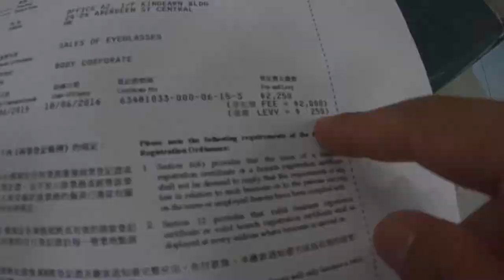トイレ爆発！逆流５時間 でも「うん」がついたかお客様沢山！ そして帰国 エベレストに行ってきます！264/1000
トイレ爆発！逆流５時間　でも「うん」がついたかその間もお客様沢山！そして帰国

アジア大陸：エベレスト（中華人民共和国・ネパール、8,848m）
ヨーロッパ大陸：エルブルス山（ロシア連邦、5,642m）
北アメリカ大陸：デナリ（アメリカ合衆国、6,190m）
南アメリカ大陸：アコンカグア（アルゼンチン、6,962m）
アフリカ大陸：キリマンジャロ（タンザニア、5,895m）
南極大陸：ヴィンソン・マシフ（南極半島付近、4,892m）
オーストラリア大陸：コジオスコ（オーストラリア、2,228m）「バス式７サミット」
オーストラリア・ニューギニア大陸およびオセアニア：カルステンツ ・ピラミッド（パプアニューギニア、4,884m）「メスナー式７サミット」
日本最高峰：富士山  (3,776m)
8,000m峰：チョ・オユー（ネパール、8,201m）

PR  !!

2016年15日分ファイル紛失のため抜けてます

1/1000 毎日動画開始日 14/9/8　スタート　17/5/27エベレスト登頂、 17/9/24 ７サミット達成